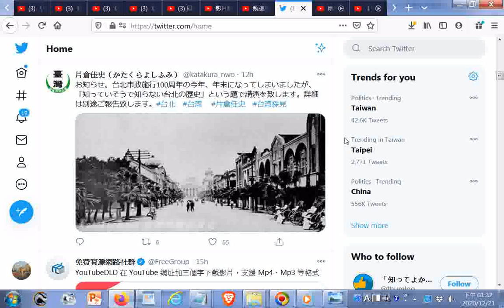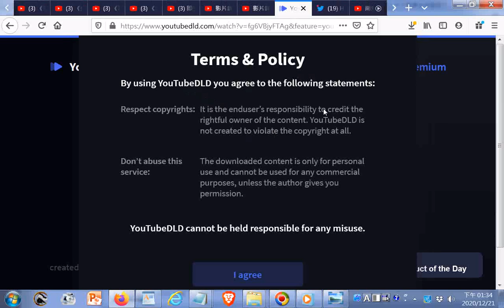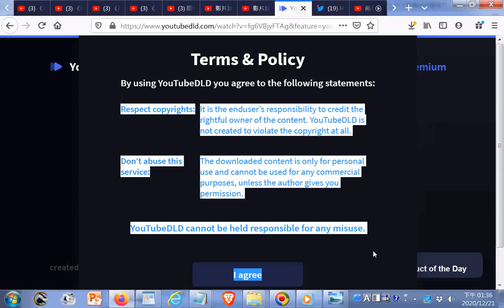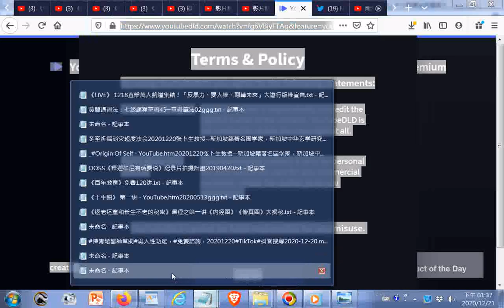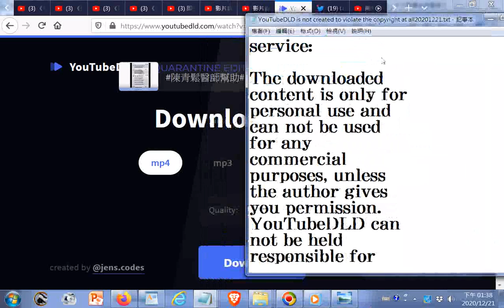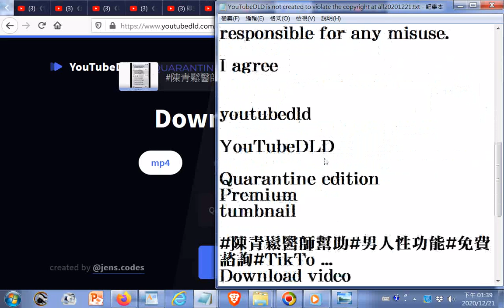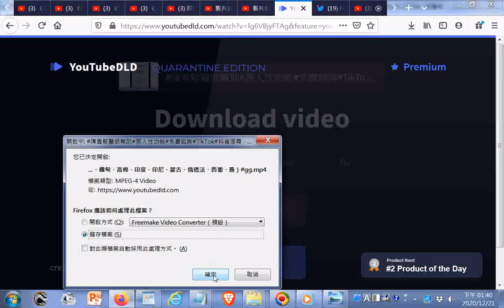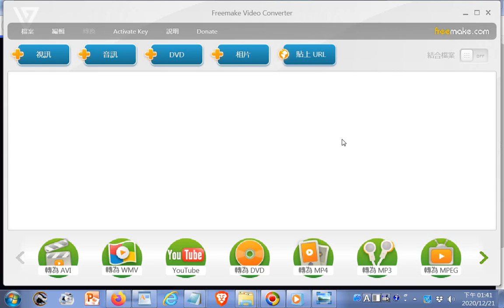Download Youtube video YouTubeDLD is not created to violate the copyright at all EXAMPLE